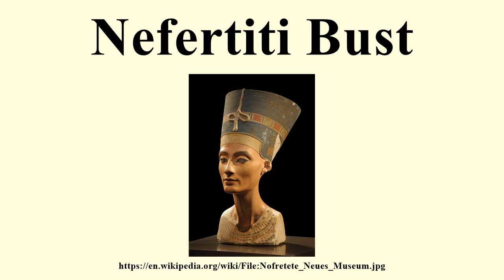Nefertiti Bust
Image-Copyright-Info
Author-Info:   Philip Pikart

Image-Copyright-Info